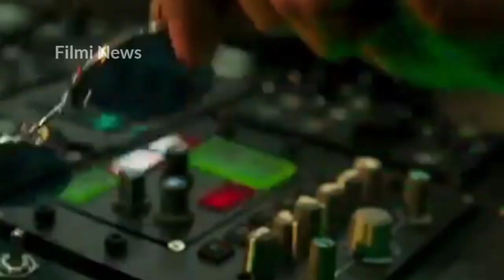Pathaan Day 18 Box Office Collection | Pathaan Record Breaking Collection Worldwide| Filmi News